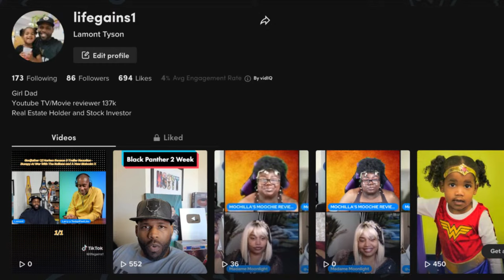Black Film And Tv Creators - Tamieka Briscoe Director and Screenwriter of QT And New Film Spawns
Tamieka Briscoe
Writer |  Director

Godzilla X Kong The New Empire Post Credit Scene - This Film Was The Mega-Powers Going Monsterverse